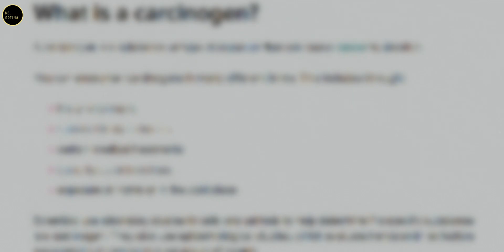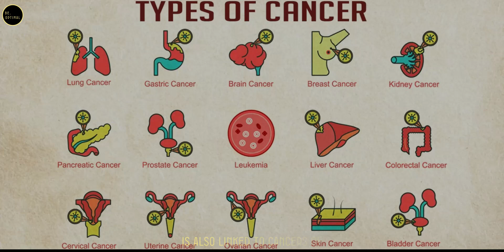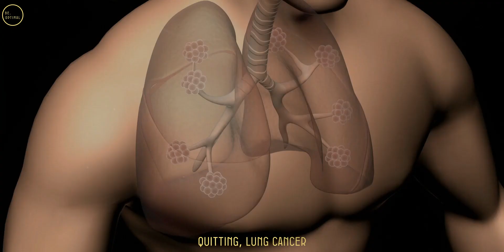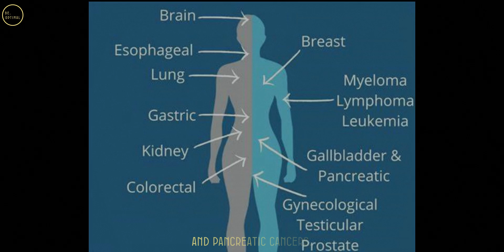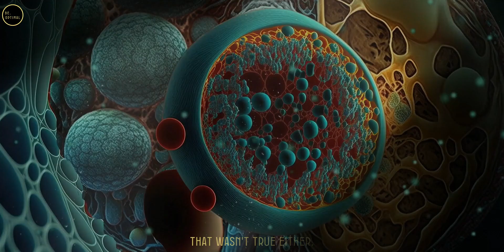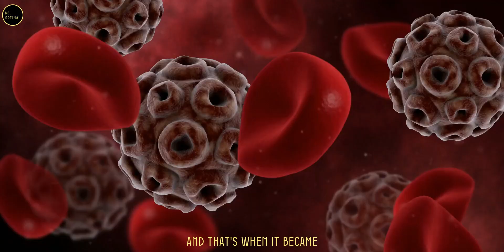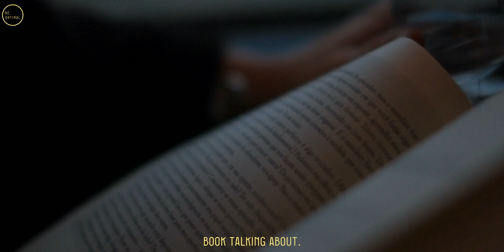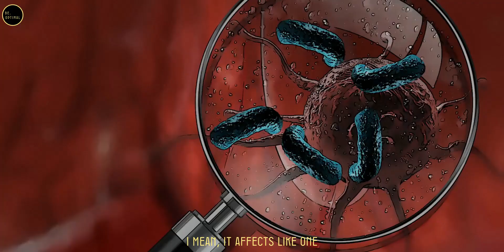How We Can Actually Prevent Cancer 🦠 - Dr. Jason Fung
Dr. Jason Fung, a leading nephrologist and expert in metabolic health, sheds light on the real causes of cancer and how many of them are within our control. He debunks the myth that cancer is purely genetic, revealing that lifestyle factors—particularly tobacco use, diet, and obesity—play a major role in cancer risk. Dr. Fung points out that smoking is the number one contributor to cancer, followed closely by poor eating habits and excess body weight, which can increase the risk of multiple types of cancer. He emphasizes that maintaining a healthy weight and minimizing exposure to carcinogens are key to reducing cancer risk. Through clear, science-backed insights, Dr. Fung shows how small changes in diet and lifestyle can significantly lower the chances of developing cancer and improve overall health. Watch to learn how you can take control of your health today.
Topic covered:-
Introduction to Cancer Causes
Carcinogens and Their Impact
Tobacco Smoke and Cancer
Diet and Its Role in Cancer Risk
Obesity as a Risk Factor for Cancer
Other Environmental and Genetic Factors
The Seed and Soil Metaphor for Cancer Development
Prevention and Lifestyle Changes for Cancer Risk Reduction

You can find Dr. Jason Fung's books and learn more about his work through his official

1) This video has no negative impact on the original works.
2) This video is also for teaching purposes.
3) It is transformative in nature.
4) I only used bits and pieces of the videos to get the point across where necessary. But we allow ourselves to use them in order to help people in motivational form. If any owners would like me to remove the video, we have no problem with that, just send me a letter